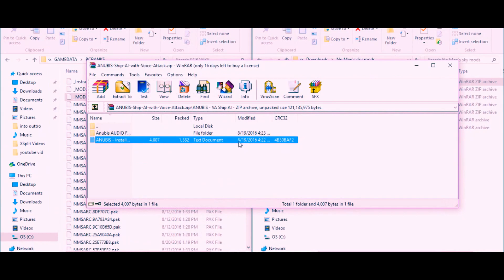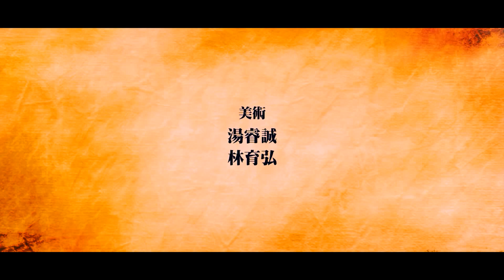20 Subs Thanks guys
Thank you guys so much for supporting me and this channel it's means a lot to me and I wanted to a give away but I ran out of steam keys for now. hope ya found the one I placed in a video.

Thank you so much I hope to keep bring ya -more game

Best regards
                                                                           Game Dynasty
as usual stay day and enjoy the show

staying connected so you know what to expect:)